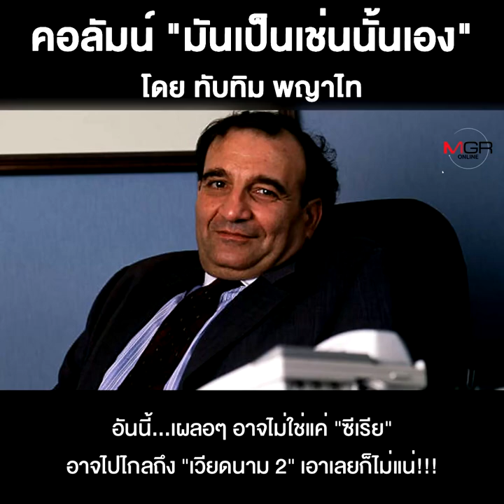พม่า...กับความเป็นไปได้ที่จะเป็นซีเรีย!!!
ชื่อคลิป : พม่า...กับความเป็นไปได้ที่จะเป็นซีเรีย!!!